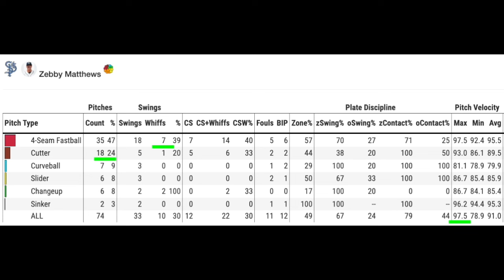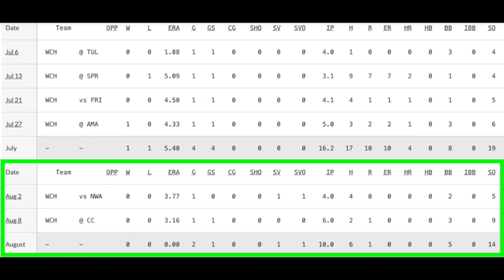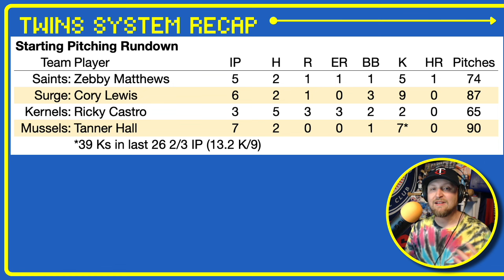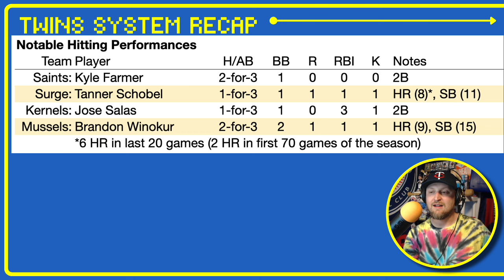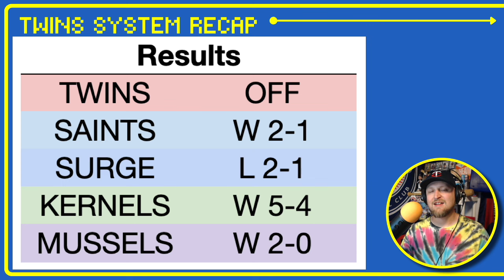Pitching Pipeline Flowing Like Never Before | Twins System Recap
Zebby Matthews, Cory Lewis and Tanner Hall showed out on Thursday, as the Twins pitching pipeline continues to flex. Matthews' development in particular has helped this system blossom into a top-5 farm system, as determined by both ESPN and Baseball America. Also included in tonight's highlights are Giovanny Gallegos making his organization debut and Jair Camargo delivering a walk-off single.